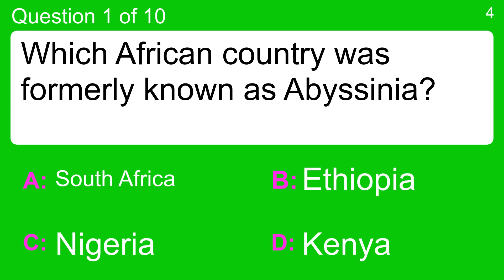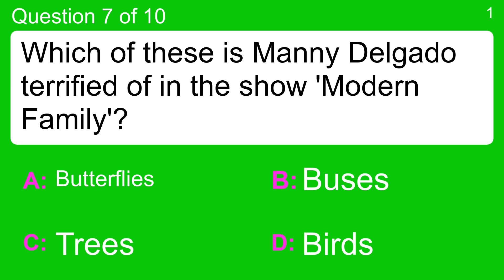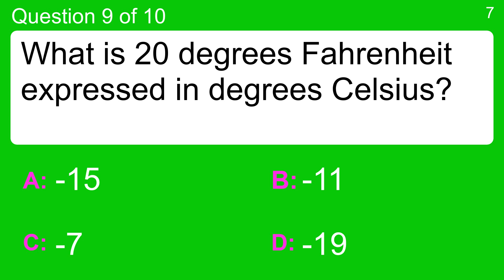General Trivia Quiz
Question 1 : Which African country was formerly known as Abyssinia?
 Answer a: Ethiopia
 Answer b: Kenya
 Answer c: Nigeria
 Answer d: South Africa

Question 2 : The first Apple computer was given what name?
 Answer a: Apple l
 Answer b: Appletise
 Answer c: The Apple
 Answer d: The Big Apple

Question 3 : Lego was invented in which European country?
 Answer a: Albania
 Answer b: Denmark
 Answer c: France
 Answer d: Sweden

Question 4 : In golf, what is a bogey equivalent to?
 Answer a: 1 stroke over par
 Answer b: 1 stroke under par
 Answer c: 2 strokes over par
 Answer d: 3 strokes under par

Question 5 : What does L.S.M.F.T. mean?
 Answer a: Light, Small, Minty, Full, Tasty
 Answer b: Linda Sue Might Fart Tonight.
 Answer c: Lindburgh Said Many Fine Things.
 Answer d: Lucky Strike Means Fine Tobacco

Question 6 : The 2020 Crufts Dog Show was held in which British city?
 Answer a: Birmingham
 Answer b: Glasgow
 Answer c: Liverpool
 Answer d: London

Question 7 : Which of these is Manny Delgado terrified of in the show 'Modern Family'?
 Answer a: Birds
 Answer b: Butterflies
 Answer c: Buses
 Answer d: Trees

Question 8 : Which company was known for launching its first Robotics Inventions System in 1998?
 Answer a: Emerson
 Answer b: LEGO
 Answer c: Pointwest
 Answer d: TCG

Question 9 : What is 20 degrees Fahrenheit expressed in degrees Celsius?

Question 10 : Which footballer was known as "The Romford Pele"?
 Answer a: David Seaman
 Answer b: Martin Keown
 Answer c: Ray Parlour
 Answer d: Tony Adams